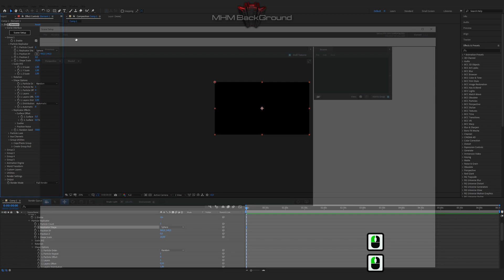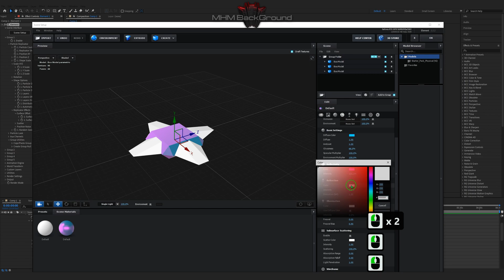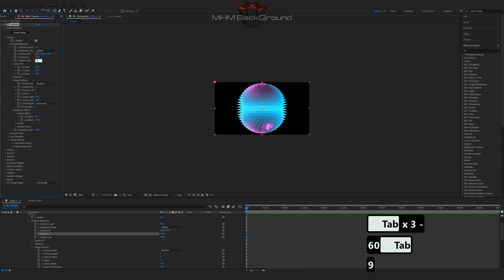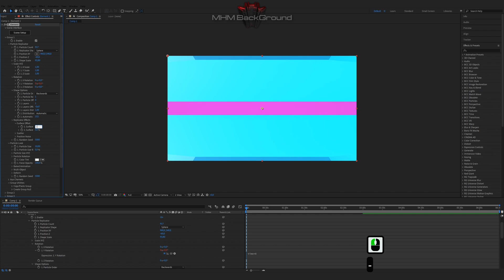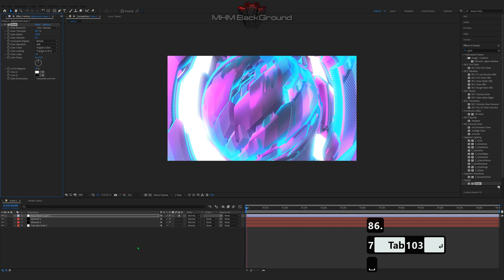Cybernetic Sphere with the Element 3d plugin in After Effects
Attention!

✪ The Set Of Plug-Ins:
- Optical Flares
- Plexus
- Red Giant Trapcode 2019
- Red Giant Universe

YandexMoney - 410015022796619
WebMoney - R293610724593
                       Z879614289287